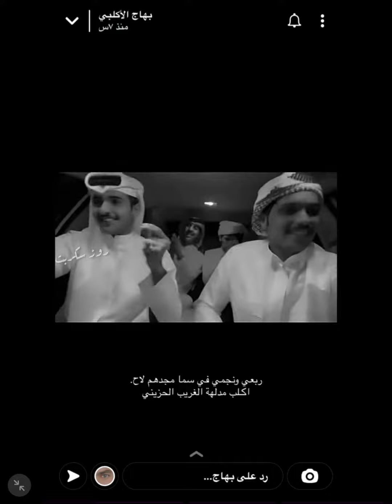سنابات بهاج الاكلبي♥️بالرياض#ترند_السعودية#بهاج_الاكلبي#سعد_الشهري#trend عبدالله_الشهراني#